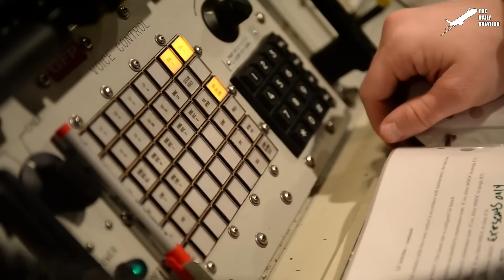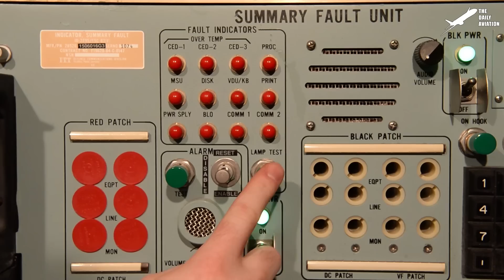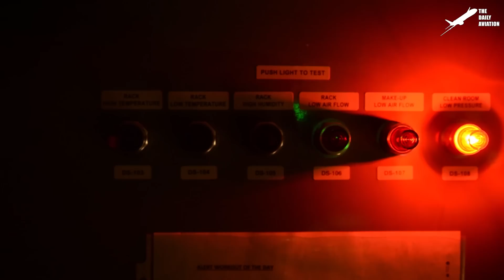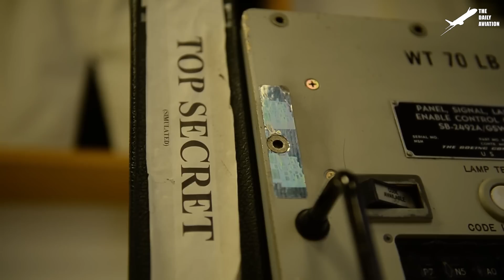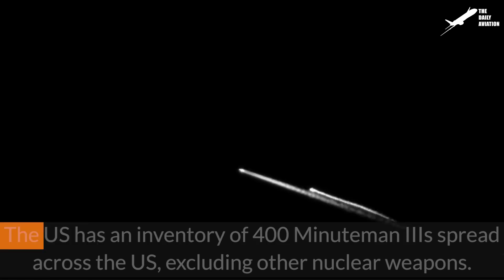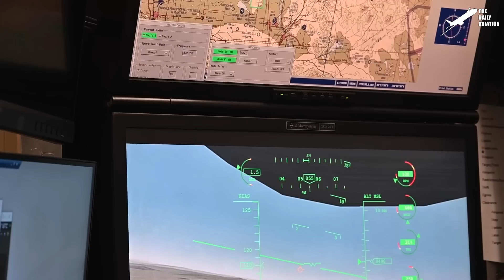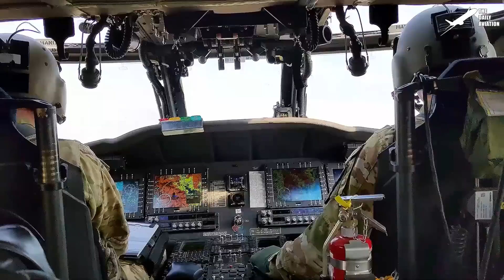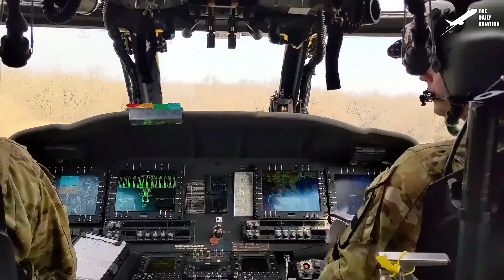Inside US Top Secret Bunker Storing Scary $100 Million Ballistic Missiles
Welcome back to The Daily Aviation for a feature on the operations that take place inside the US military's land base missile silos.

Footage Credit: U.S. Air Force  ,Derivative Work by The Daily Aviation